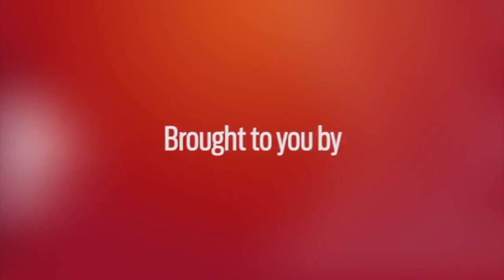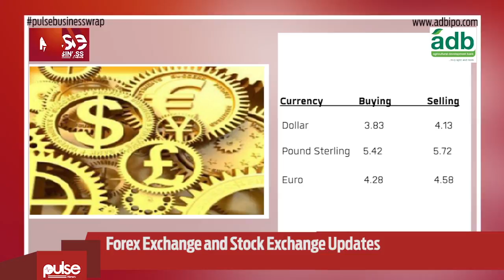Pulse Business Wrap - 30th March, 2016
Dr. Abdul-Nashiru Issahaku favorite for BOG top job
A deputy governor of the Bank of Ghana ,Dr. Abdul-Nashiru Issahaku is favorite to be named as the new governor.
A replacement is expected to be named by the FlagStaff House for the position vacated by Dr.Henry Kofi Wampah early this week and Pulse.com.gh understands Dr.Issahaku will get the nod from the President.
Now to some reactions on Wampah's resignation
Dr Asibey-Yeboah, who doubles as an Economist reacting to the announcement by Dr Wampah on Accra-based Joy FM described Dr. Wampah as the "most incompetent" governor.

We go to the currency market now where
On how your stocks performed on the GSE Index today
There were no gainers or losers for the day